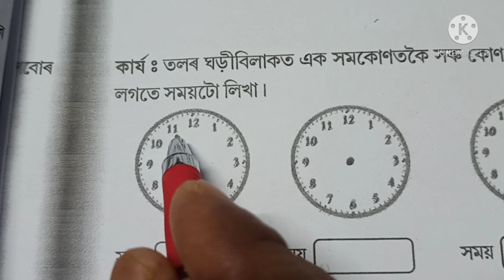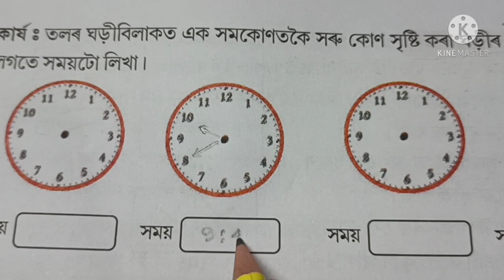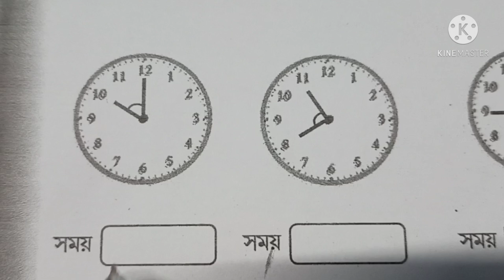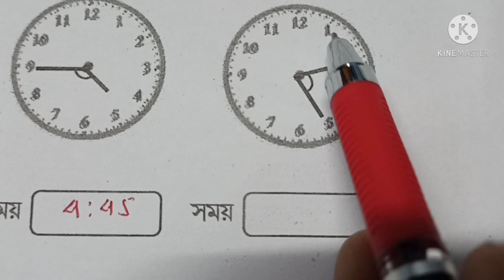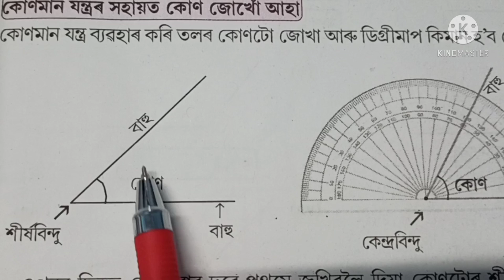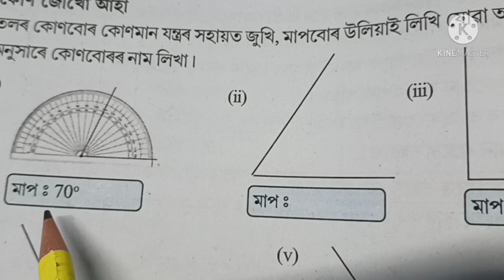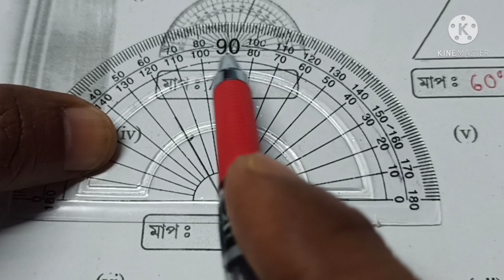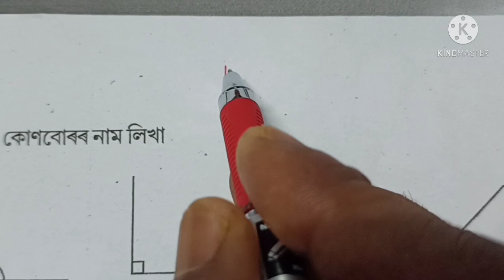SCERT,ASSAM. CLASS-5 GANIT গণিত , PAGE NO. 25-29 ৰ সমাধান LESSON-2 কোণ (Angle)পঞ্চম শ্ৰেণীৰ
Learners will be able to measure the different angles and name & name them very easily after watching  the video.